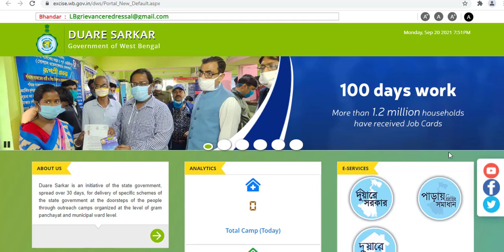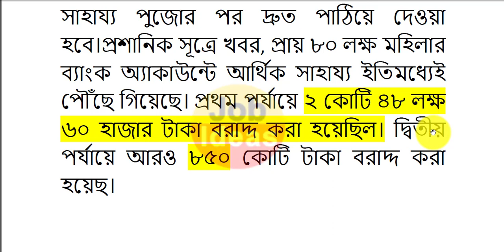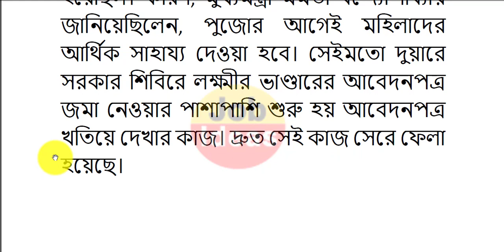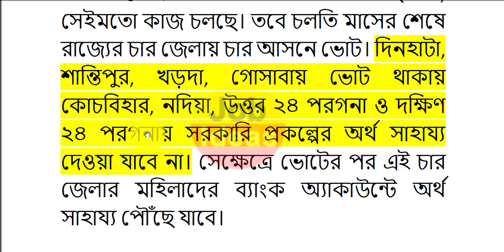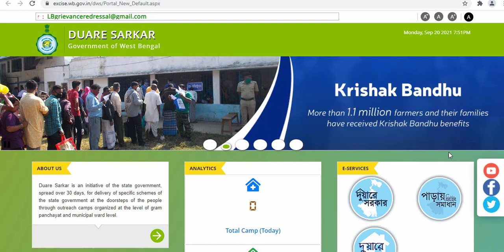👍লক্ষ্মীর ভাণ্ডার নিয়ে বড় ঘোষণা রাজ্যের✌SMS না এলোও কিভাবে টাকা পাবেন জেনে নিন😁এটা করুন টাকা পাবেন।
লক্ষ্মীর ভান্ডার অনলাইন আবেদন
Lakshmir Bhandar Prokolpo Form FIllup
Lakshmir Bhandar Prokolpo news
Lakshmir Bhandar Prokolpo
সেবা সখী প্রকল্প
সেবা সখী প্রকল্প ফর্ম
সেবা সখী প্রকল্প চাকরি
সেবা সখী প্রকল্প ফর্ম ফিলাপ
সেবা সখী প্রকল্প
saba shaki prakalpa
sabha shakhi scheme
shaba shoki scheme
saba shaki scheme
saba shaki prokolpa
saba shaki prokalpa form
saba shaki prokalpa form fill up
saba shaki prokalpa form download